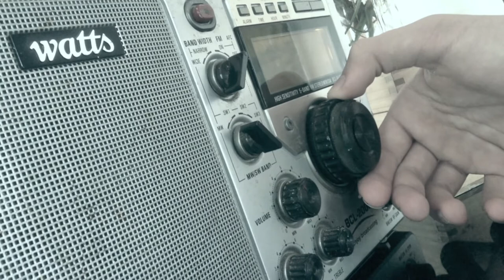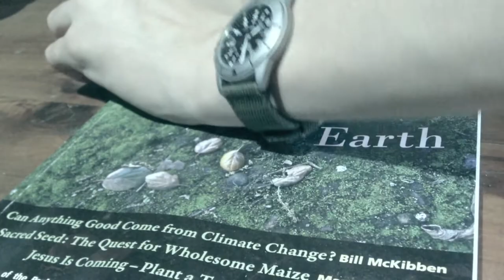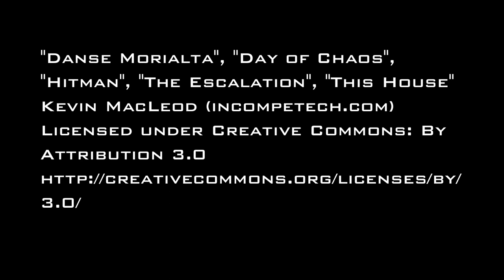Terminus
An Apocalyptic short film presented in an Artistic style.